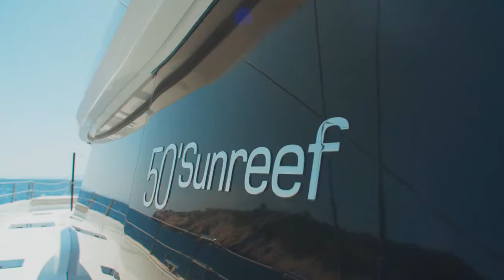Sunreef 50 · Luxury sail catamaran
Dealers México. Contáctanos para mayores informes.